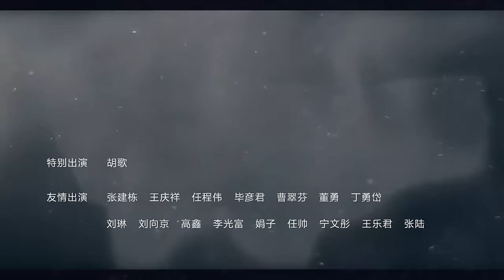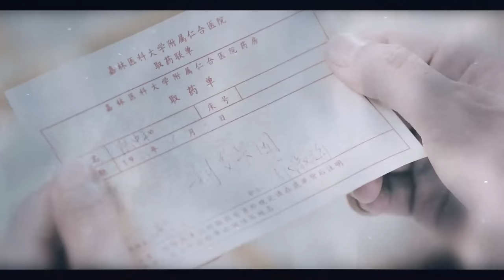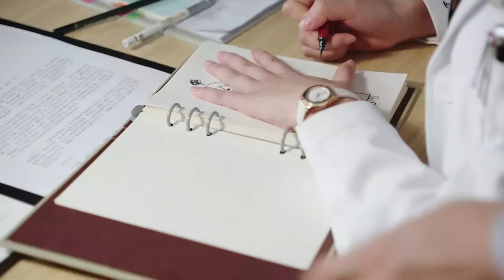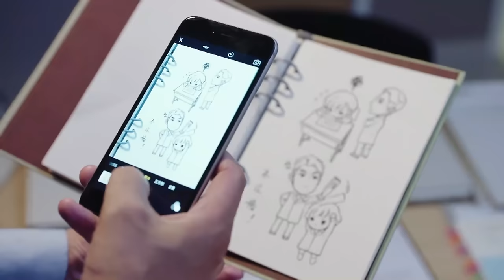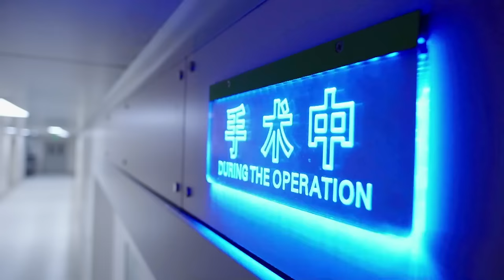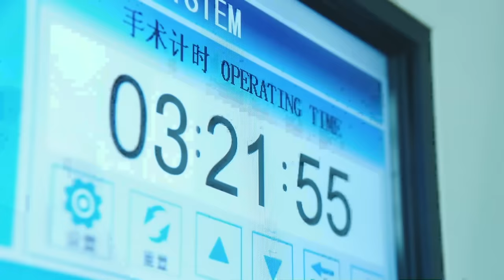【ENG SUB】靳东白百何合作手术频生暧昧，扬帆暗示资料中有猫腻 靳东 白百何 李佳航 蓝盈莹 《外科风云 | Surgeons》第07集【正午阳光频道】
【整片放肆看】：
《知否知否应是绿肥红瘦 The Story of Ming Lan》花絮预告：
【知否二创视频】
【剧情简介】:
故事起源于多年前一场引发命案的“医疗事故”。一位抢救成功的车祸伤员却因突发药物过敏死亡，当晚责任护士张淑梅被质疑用错药导致病人死亡被迫离开岗位。张淑梅八岁的儿子因不信别人对母亲疏忽致患者死亡的议论，打架被罚，耽误了接四岁的妹妹回家，导致妹妹被人贩子拐走。张淑梅因失女和“用药失误致人死亡”的指责精神逐渐恍惚，自杀身亡，而儿子也在外城投亲后下落不明。美籍华裔外科专家庄恕（靳东饰）为追查30年前母亲张淑梅的事故真相找寻走失的妹妹来到新城仁和医院。当年死者的女儿陆晨曦（白百何饰），师傅博文（马少骅饰），成长为胸外科主治医生，却因屡次得罪胸外科主任扬帆（刘奕君饰），被调至急诊。而庄恕屡次把技能过硬的陆晨曦重新带回胸外手术台。朝夕相处中，庄恕的医术让陆晨曦惊叹，对患者的周到考虑也让陆晨曦反思，二人渐生情愫，最终，庄恕找回了妹妹，也在陆晨曦的协助下还原了母亲当年事故的真相。
导演: 李雪
主演: 靳东 / 白百何 / 李佳航 / 刘奕君 / 蓝盈莹 / 何杜娟
类型: 都市 / 情感 / 励志 / 医疗
制片国家/地区: 中国大陆
语言: 汉语普通话
集数: 44